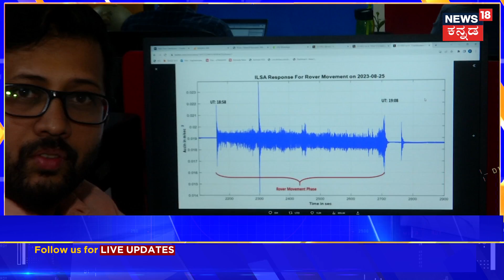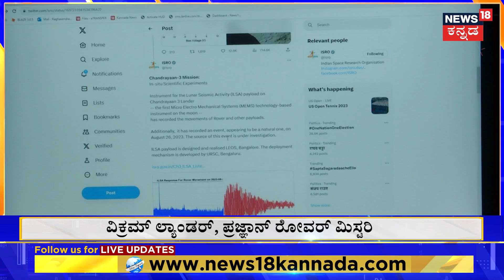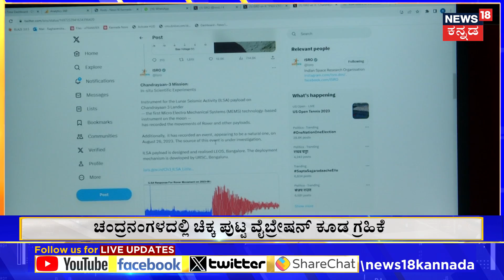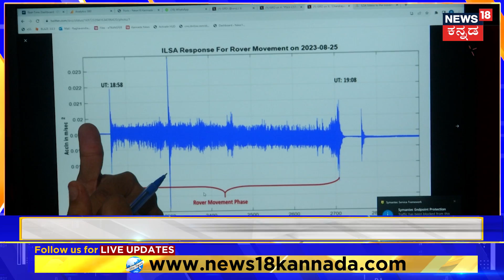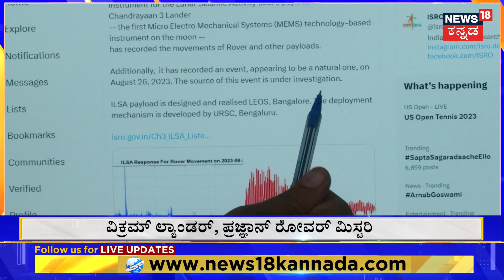Chandrayaan-3 Moon Mission Updates | ತರೇವಾರಿ ಚರ್ಚೆಗೆ ಕಾರಣವಾಗಿರೋ ನಿಗೂಢ ಕಂಪನದ ಮರ್ಮವೇನು?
Chandrayaan-3: ISRO shares video of Pragyan rover frolicking on moon
The space agency had recently released data of the temperature profile of the lunar surface. Chandrayaan-3 has also detected the presence of many elements on the Moon and picked up signals confirming the presence of Sulphur.

News18 Kannada Live | ನ್ಯೂಸ್ 18 ಕನ್ನಡ ಲೈವ್
Karnataka | ಕರ್ನಾಟಕ
Kannada | ಕನ್ನಡ